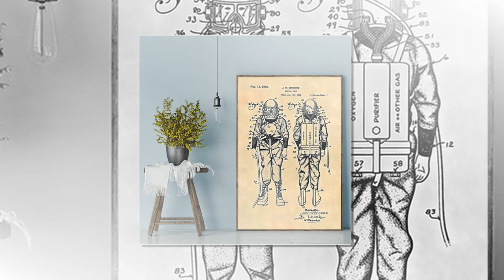BEAUTIFUL Scuba diving suit john w browne patent poster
The third legend says: The festival to welcome the gods in Anhui, An Khanh is the place where it originated. Previously, at the beginning of summer, when the apricots were ripe, the country often rose, causing calamity. Scuba diving suit john w browne patent poster. People prayed for the consecutive season to celebrate the "welcome to God" festival, to sing and dance to entertain the gods. Then on the basis of this performance and dance arose fun plays related to the royal season, which is called "Hoang mai hí".